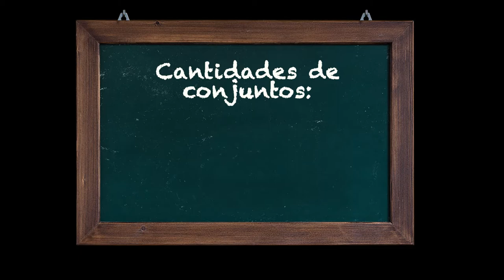La ayuda de mamá aumenta el triunfo en matemáticas